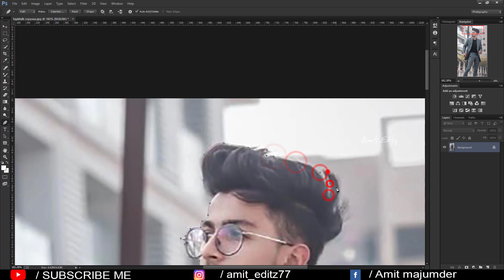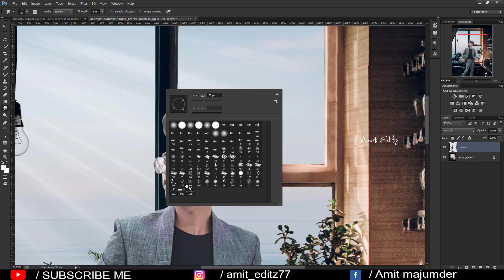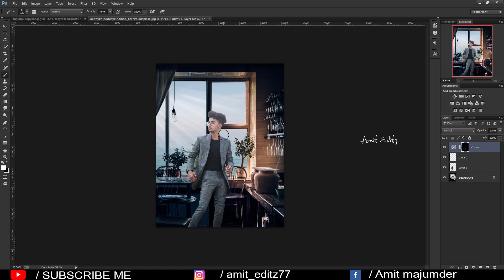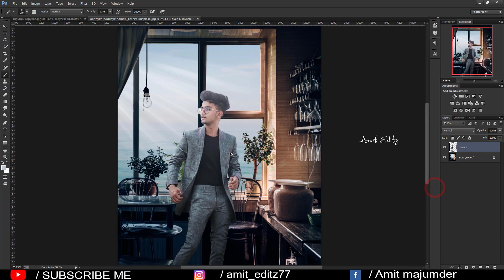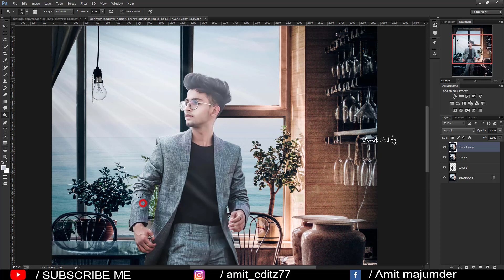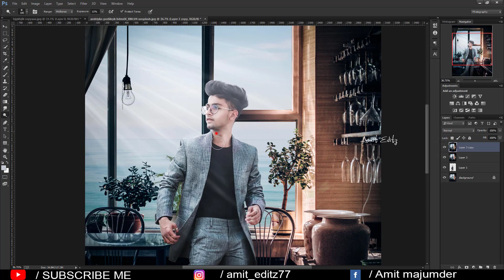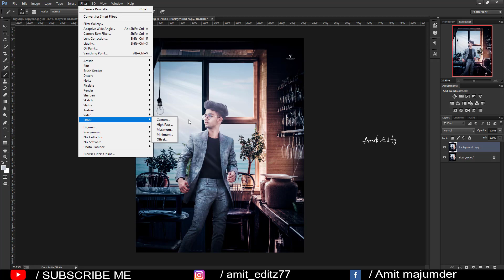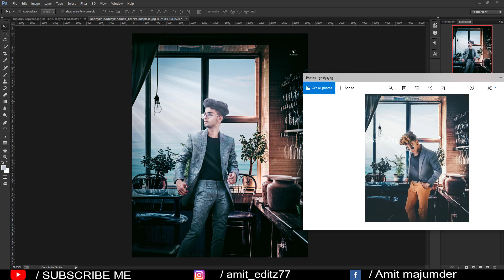Its sajid shaikh realistic photo manipulation / Sajid shaikh instagram viral editing - Amit editz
Hey friends,

Today I am back with a new Latest Photoshop tutorial.In this tutorial,i will show you how edit like sajid shaikh. its sajid shaikh realistic photo manipulation 2020.

photoshop editing

Amit editz

adobe photoshop

photoshop tutorial

boys hairstyle

how to

2020 photoshop photo editing

hairstyle boy

ps editing

photoshop

photo editing

skin retouching

nikon d7100

nikon d5600

photoshop

adobe photoshop

d610 nikon

photoshop retouching

skin retouching

photoshop manipulation

retouch photoshop

camera

photoshop retouch